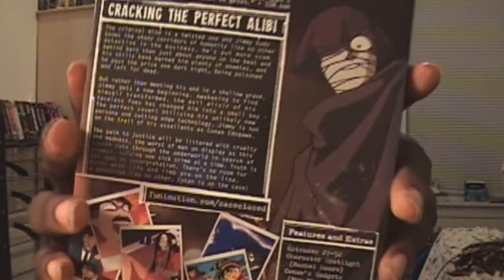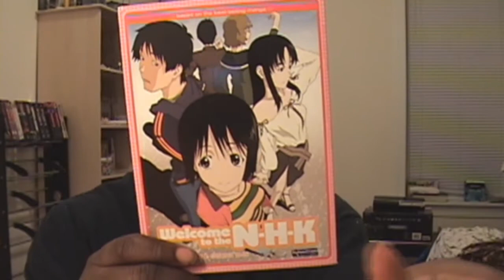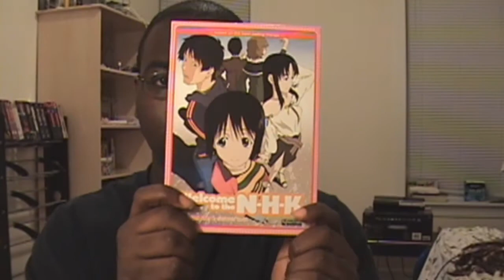Anime DVD Updates 9-Welcome to the NHK and Case Closed season 2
new anime comment and enjoy